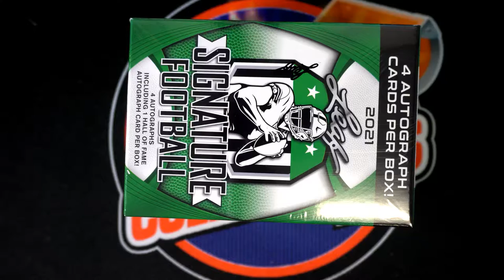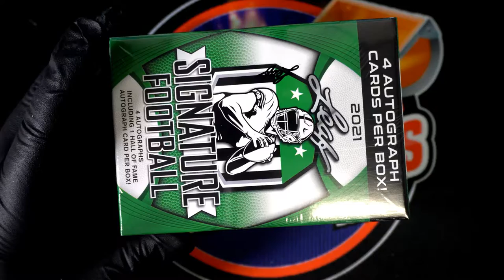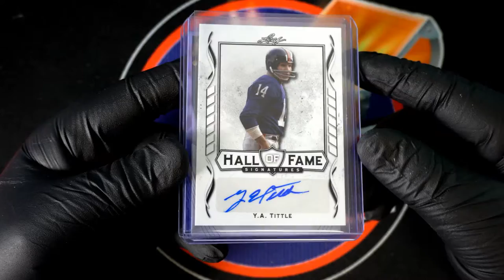2021 Topps Update Hobby and a race ID MARATHON101